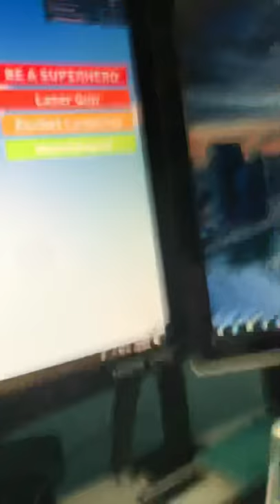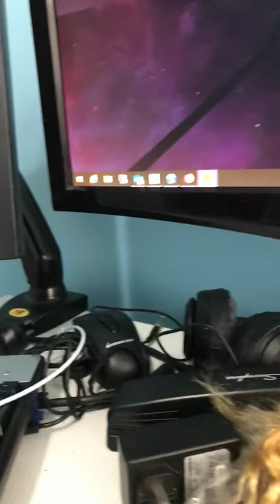November 23, 2018